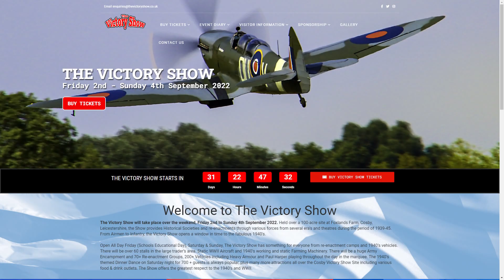The Victory Show 2022 Advert